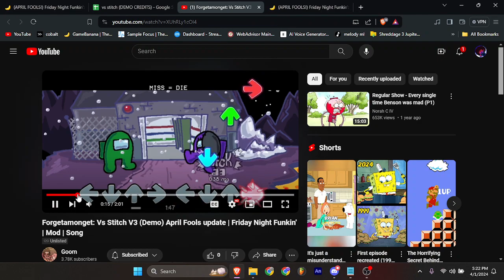A VERY MERRY VS STITCH APRIL FOOLS DAY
PLAY IT I SPENT ALL year ON IT

algorithm stuff